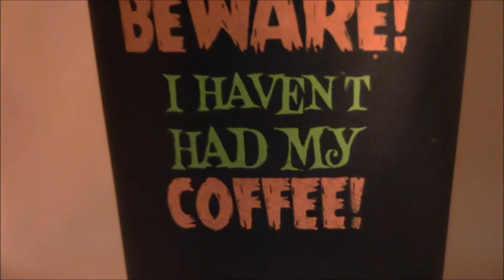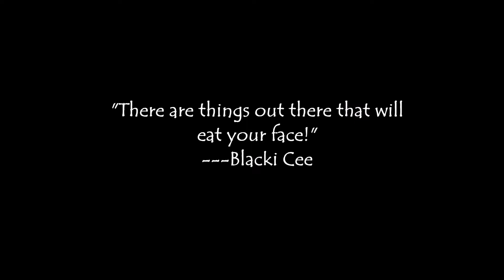cup of coffee 776---only two remain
This sight greeted me yesterday morning.  Not sure what did it (raccoons are highly suspect), but I'm glad I wasn't on the porch at the time of the event!